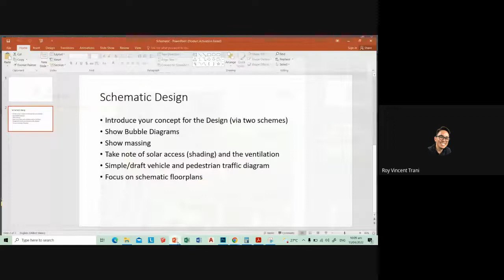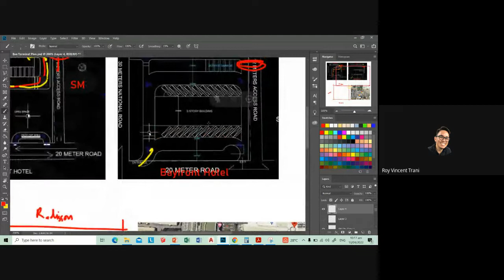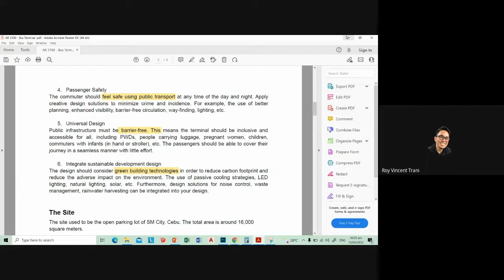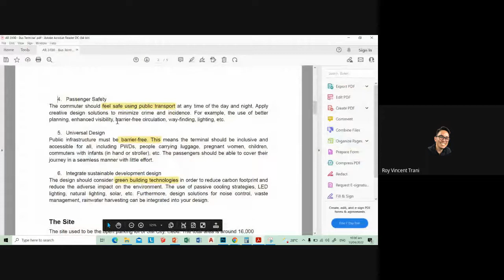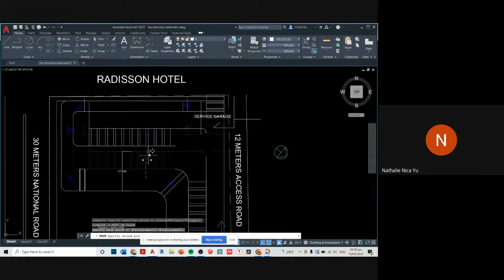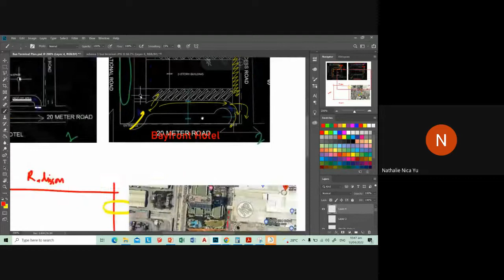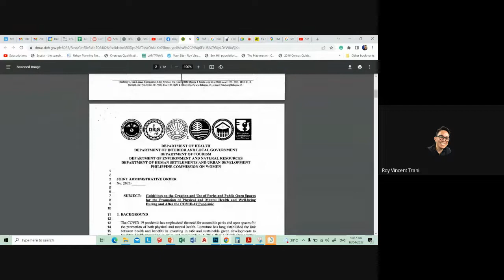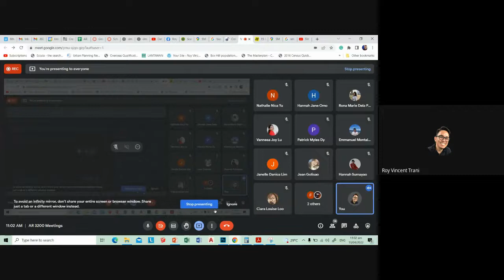Bus Terminal - Schematic Design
Discussion on Site Planning for a proposed Bus Terminal in SM Cebu